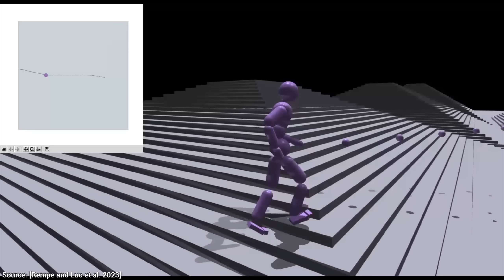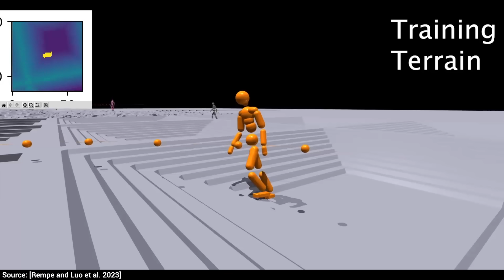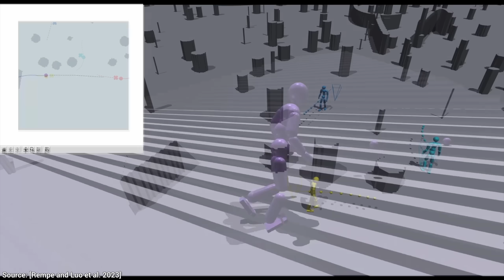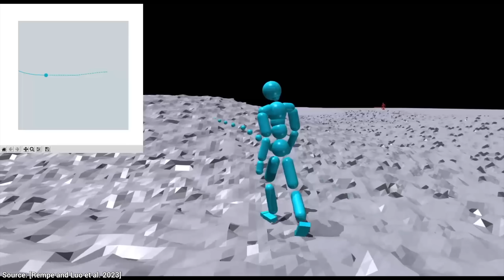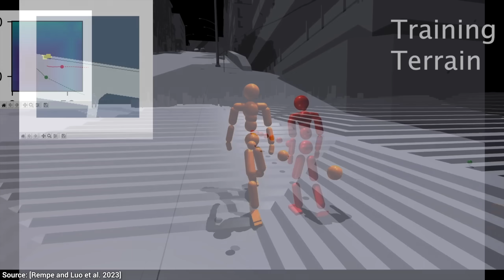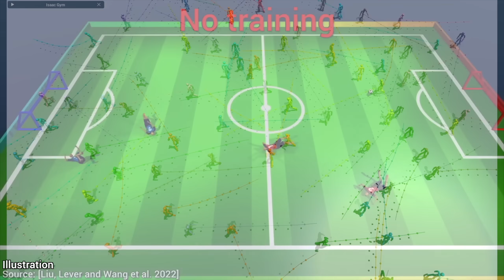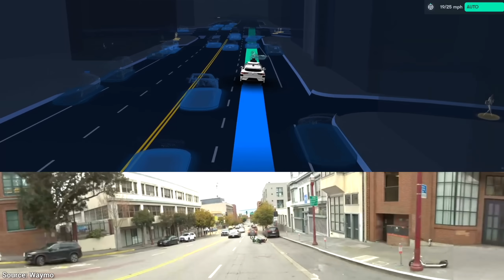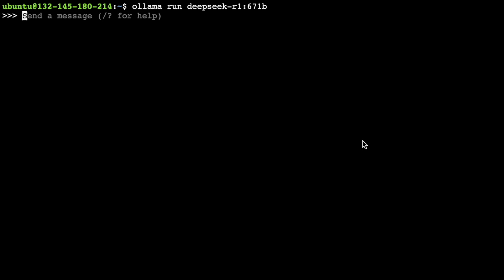NVIDIA’s AI Finally Solved Walking In Games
❤️ Check out Lambda here and sign up for their GPU Cloud

Benji Rabhan, B Shang, Christian Ahlin, Fred R, Gordon Child, Juan Benet, Michael Tedder, Owen Skarpness, Richard Sundvall, Steef, Taras Bobrovytsky, Tybie Fitzhugh, Ueli Gallizzi